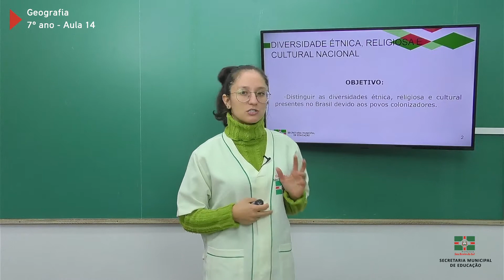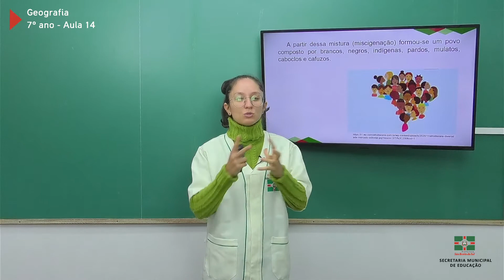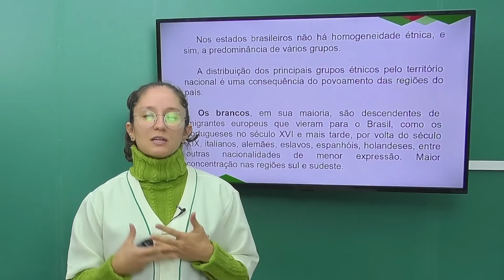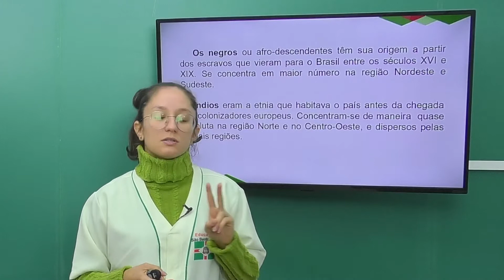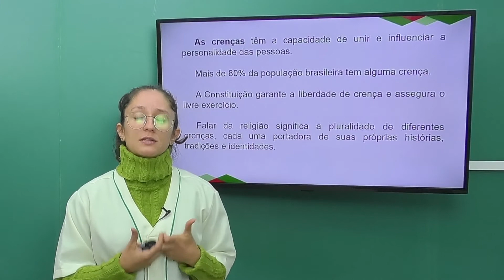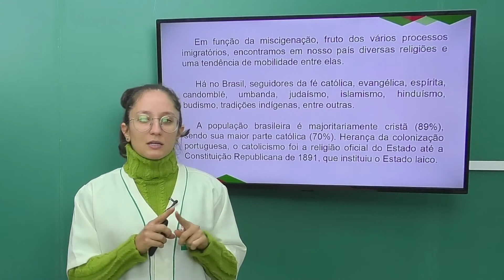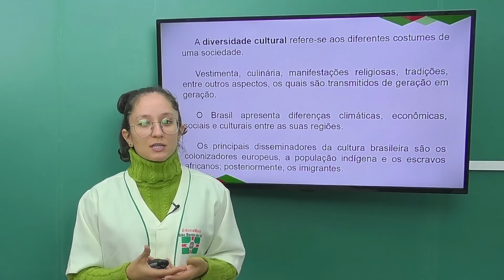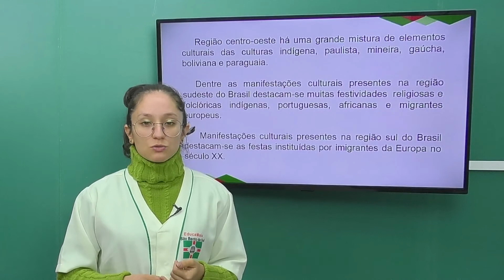7º Ano | Geografia | Aula 14 | Diversidades Étnica, Religiosa e Cultural no Brasil